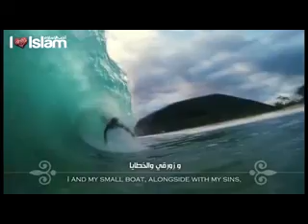FASSARAN LITTAFIN (ASKARI) Darasi Na (7)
FASSARAN KARATUN LITTAFIN (ASKARI)
Wannan Shine Fassaran Littafin (إرشاد السلك إلی أشرف السالك في فقه الإمام مالك(ASKARI) Wallafawan (شهاب الدين عبدالرحمن بن محمد نب عسكر) Tare da Sheikh Muhammad Alhaji Bukar wanda akafi sani da malam kachalla hausari